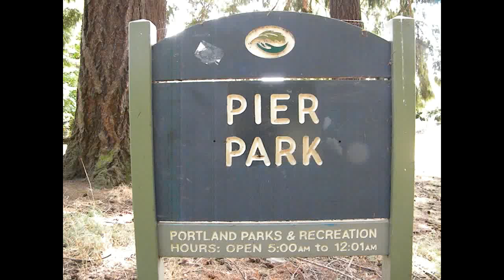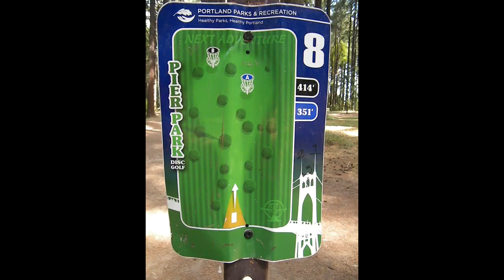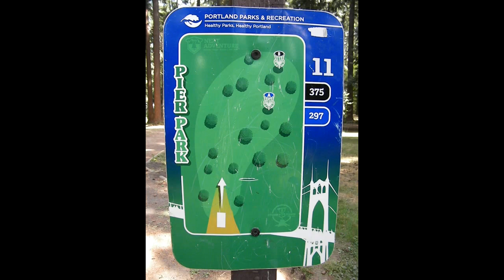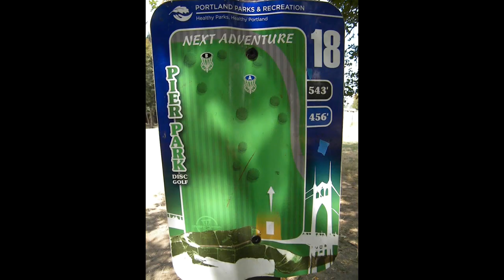Pier Park Disc Golf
Image mapping of Pier Park Disc Golf Course near Portland, Oregon. for more fun places around Portland.